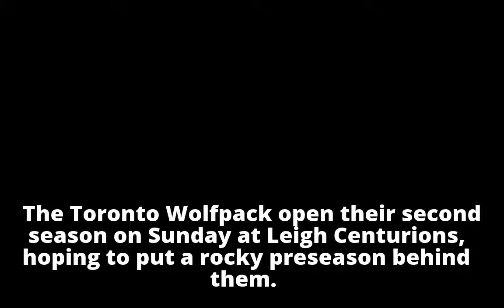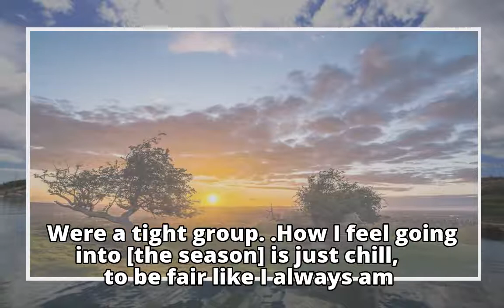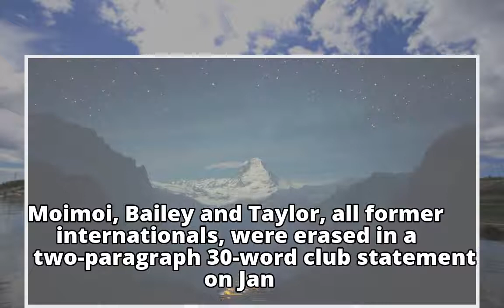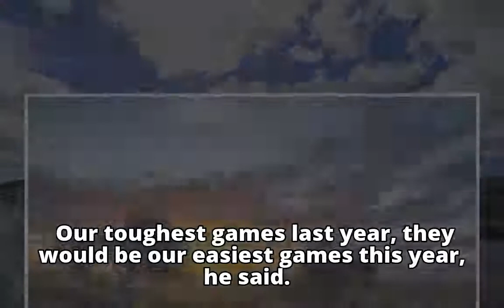After rough preseason, Toronto Wolfpack ready for next big challenge